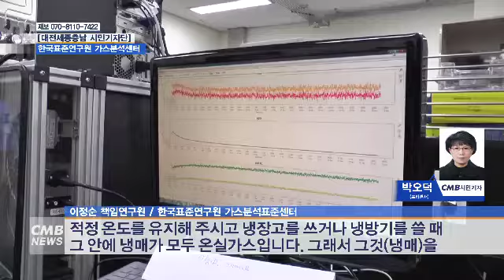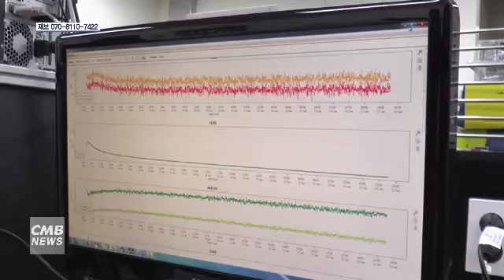[대전뉴스] 대기온실가스 측정연구로 지구온난화 예방과 우리의 실천